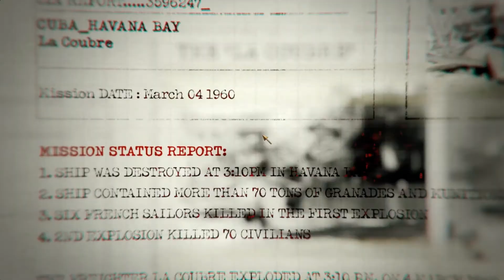CoD7 Black Ops - GamePlay 1.rész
Call of Duty 7 - Black Ops végigjátszása Full grafikán.
Mission: 01 - Operation 40